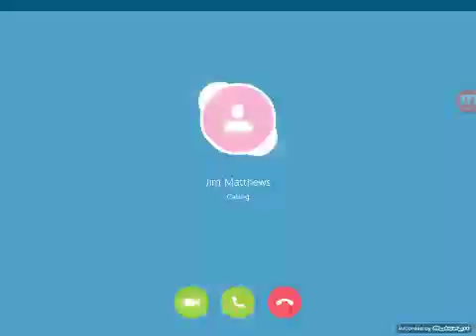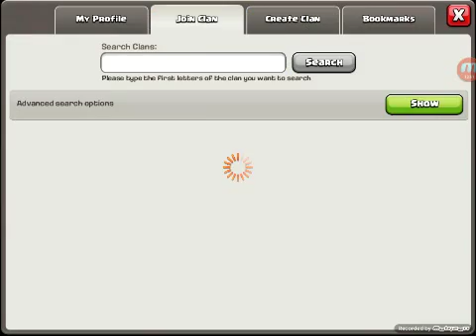Clash of clans talking game #4